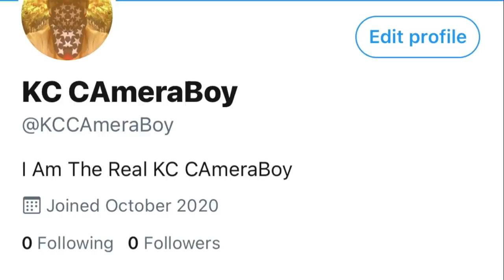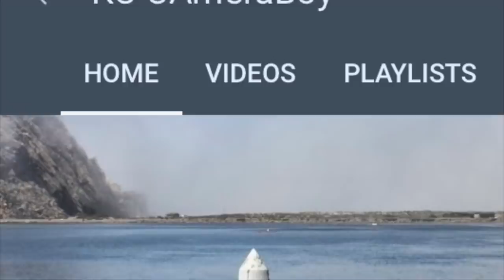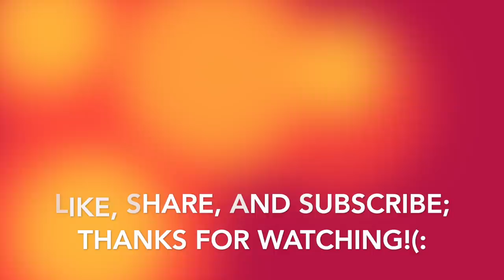Aerospace Fools Miserably Failed To Get Me Illegally Removed For Filming Plant-1st Amendment Audit